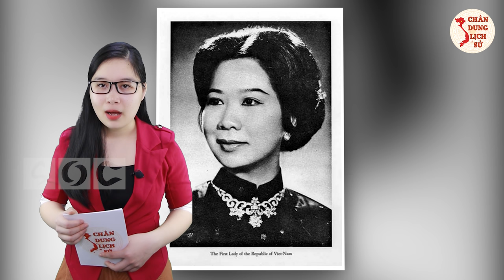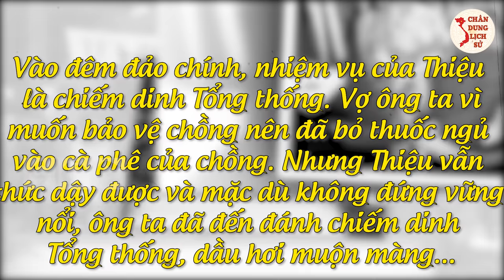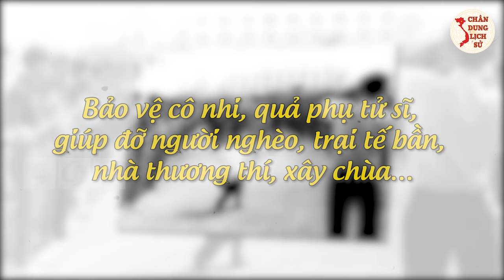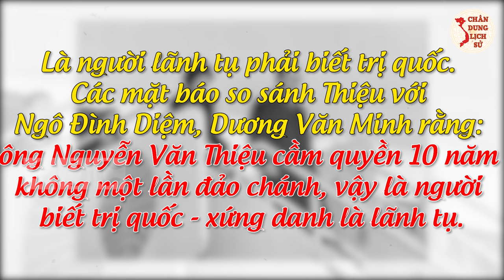Thánh Nữ Buôn Lậu NGUYỄN THỊ MAI ANH - Người Mang Cơ Đồ NGUYỄN VĂN THIỆU Đi "Hóa Vàng"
Quý vị và các bạn thân mến, chúng ta đều biết bà Nguyễn Thị Mai Anh là phu nhân của tổng thống Nguyễn Văn Thiệu. Bà Mai Anh là người phụ nữ nổi tiếng hiền từ, “mẫu nghi thiên hạ” nhưng các bạn sẽ ngạc nhiên vì bà là người đứng sau 1 đường dây buôn lậu từng làm chao đảo Phủ Đầu Rồng. Khi đó, ở Sài Gòn ai cũng biết rằng, chính vợ chồng Thiệu đã bảo kê cho buôn lậu, tham nhũng - điều đó làm cho con đường dẫn đến suy vong của ông ta càng nhanh hơn. Vậy bà Mai Anh đã thực hiện những phi vụ buôn lậu và tham nhũng như thế nào? Tất cả sẽ được bật mí ngay sau đây.

👉 Những Người Thực Hiện:
► Biên tập nội dung: Thu Hoài, Phạm Huệ.
► Dẫn chương trình: Hoàng Nga.
► Thuyết minh: Phương Anh.